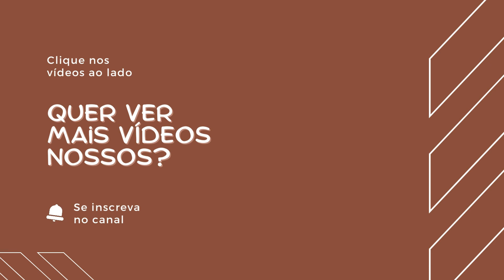CAPUCCINO CREMOSO SEM MÁQUINA - PRÁTICO E SABOROSO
No vídeo de hoje tem dica de preparo de capuccino sem utilizar máquina de café.
Mistura para preparo de capuccino saborosa e muito cremosa!

Agradeço a todos que nos acompanham e que fazem nós querermos gravar mais e mais vídeos.